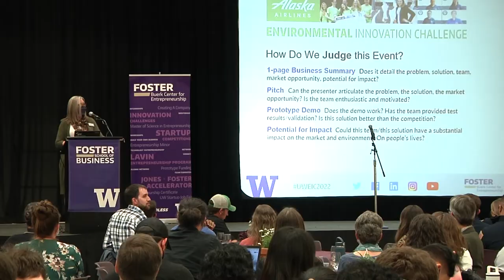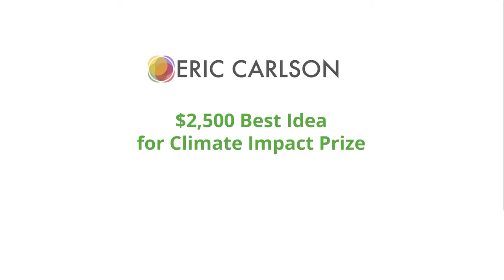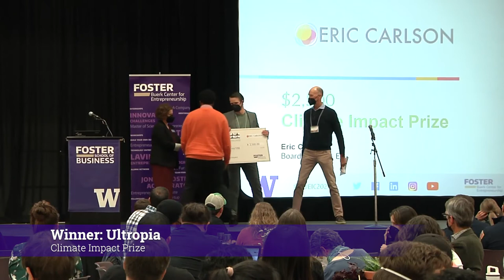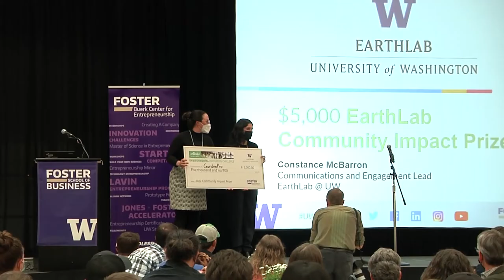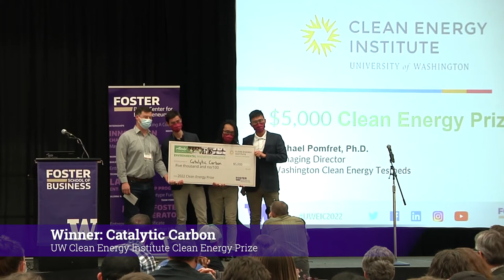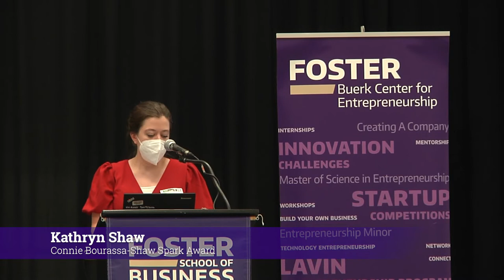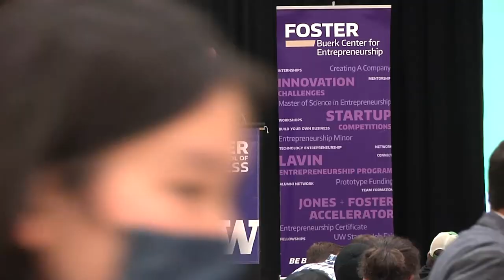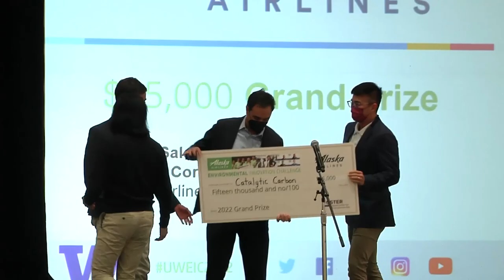2022 Alaska Airlines Environmental Innovation Challenge Awards at the University of Washington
Twenty-one finalist teams competed March 31, 2022 in the Alaska Airlines Environmental Innovation Challenge, hosted by the Foster School’s Buerk Center for Entrepreneurship at the University of Washington.

The student teams represented colleges and universities from across the Pacific Northwest and judges awarded more than $42,000 in prizes!